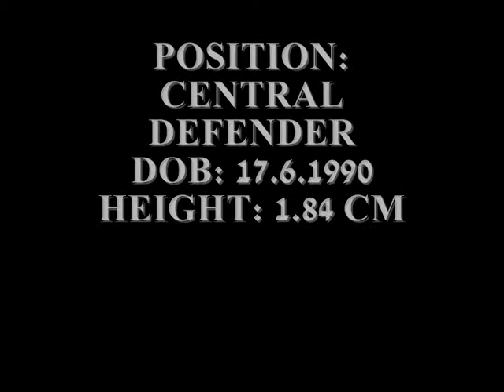Anozie Ugochukwu Calistus Highlights